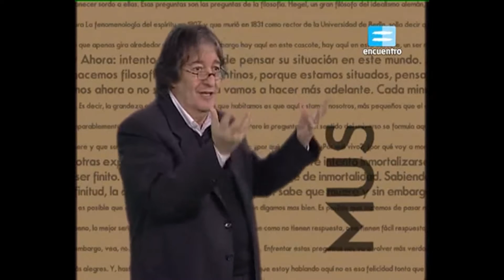Culocracia, Jose Pablo Feinmann / Extraido para LBH.